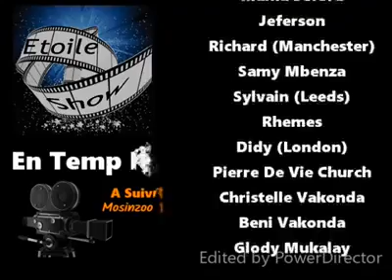VIRUNGA MOSINZO ÉPISODE 4 THÉÂTRE CONGOLAIS